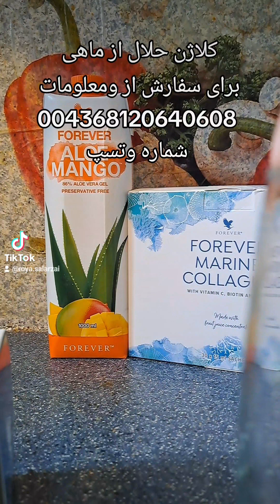کلاژن حلال دریای ماهی